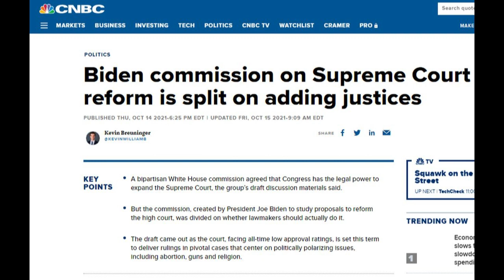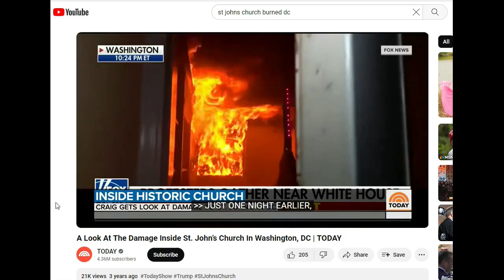Radio Edit - Biden's Mega MAGA mix (bass enhanced)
Biden may not have many funky beats, but he's funky in all other ways.